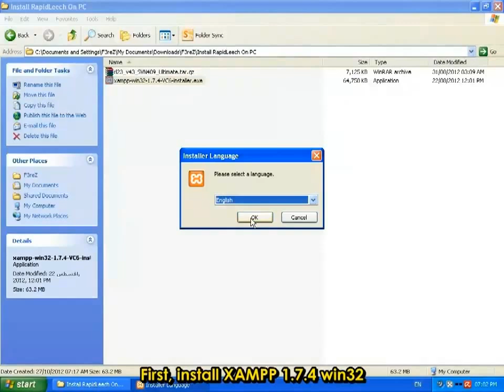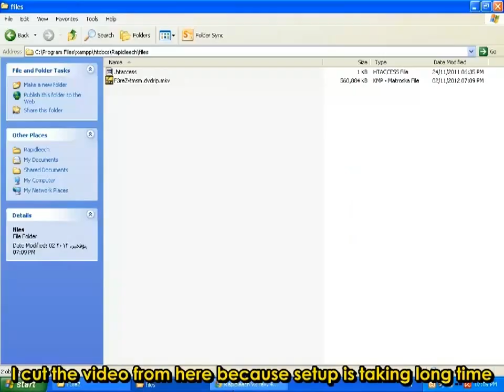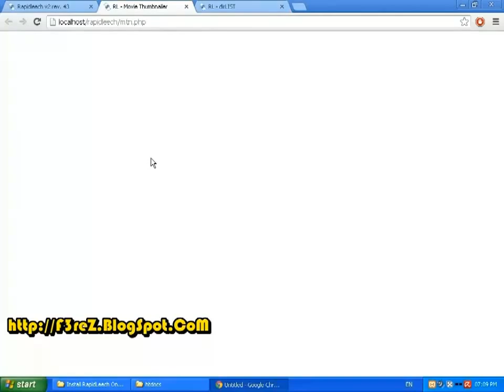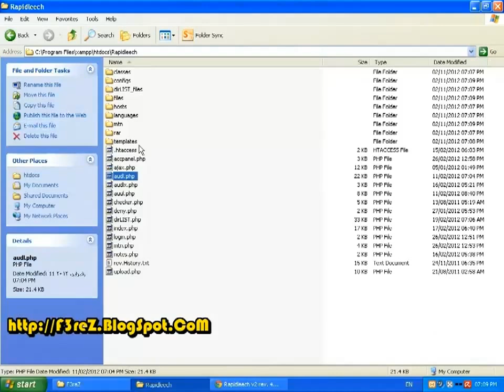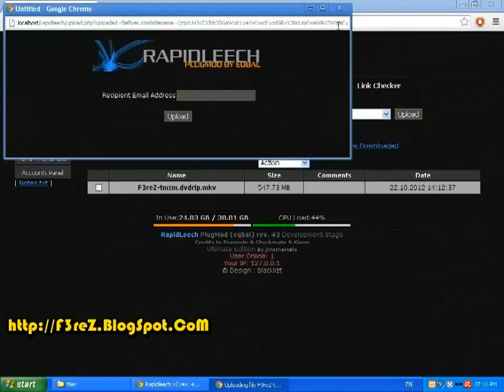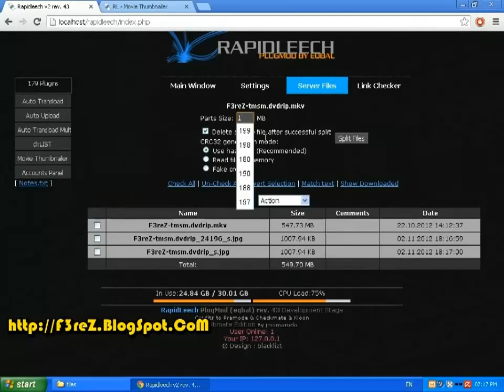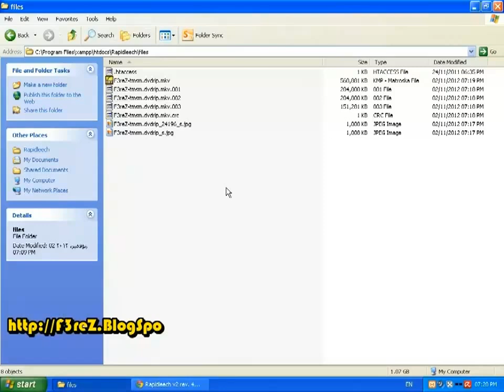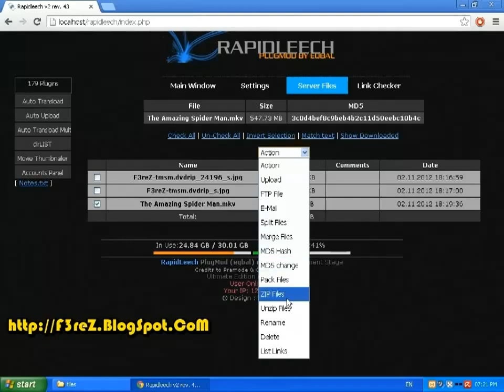Install Rapidleech Script On PC Using XAMPP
This tutorial includes:
1. Install Rapidleech Script On Windows using XAMPP.
2. Setup Movie Thumbnailer (MTN) Feature.
3. Create Thumbnail from your preferred movie.
4. Upload specific file to any File Sharing Host you want.
5. Upload files using Ftp File feature.
6. Split file Using method Total Commander.
7. Merge file using *.crc file or *.001 or any *.00*
8. Use E-Mail Feature to send file to your friends through email.
9. Rename your files.
10. Use MD5 Hash Feature and MD5 Change Feature to chnage MD5 for files.
11. Add Files to a ZIP Archive.